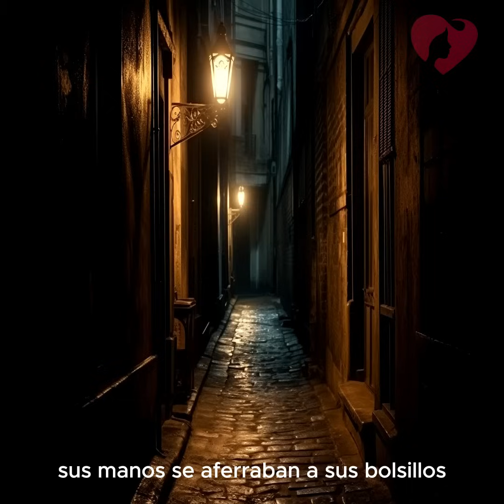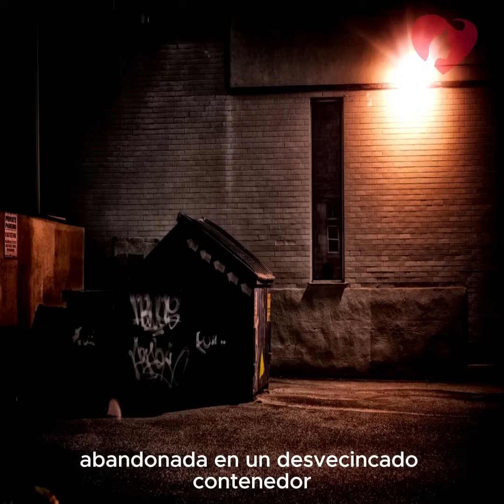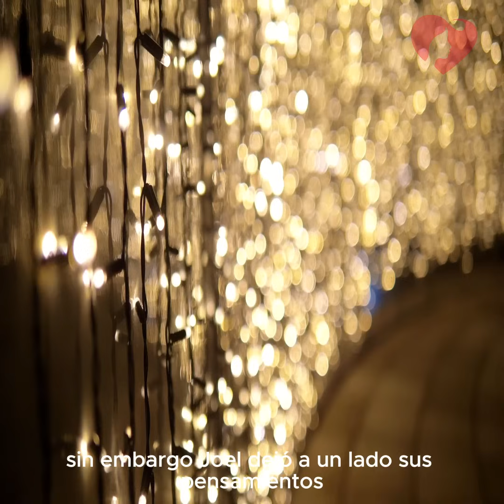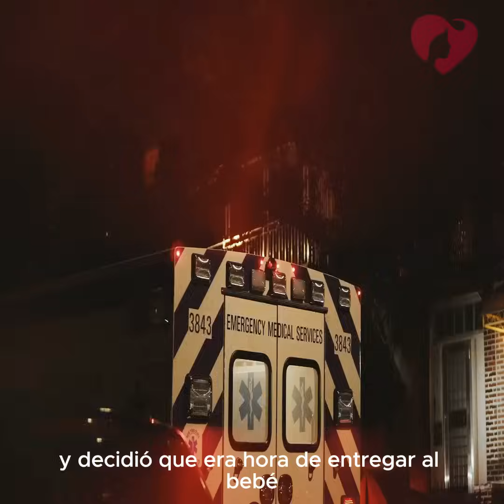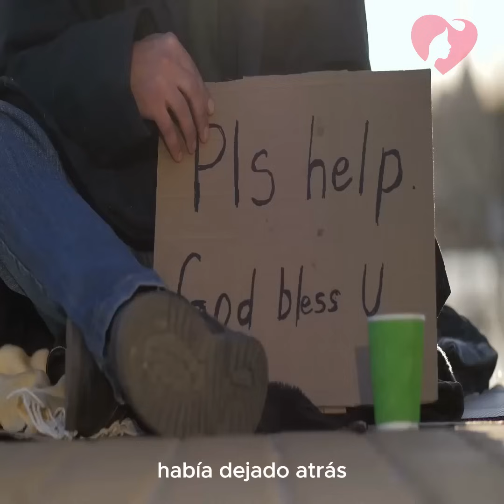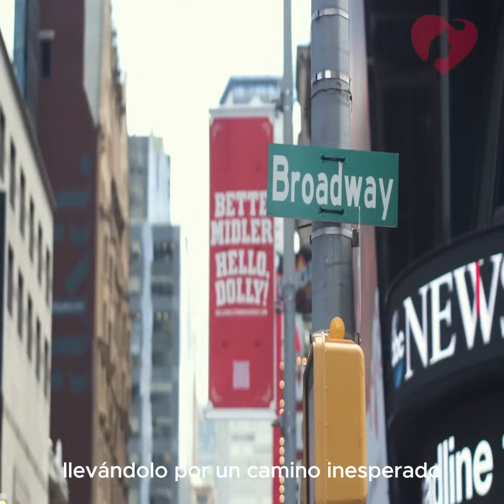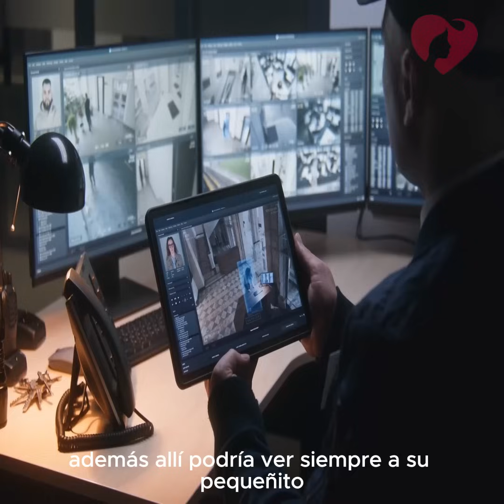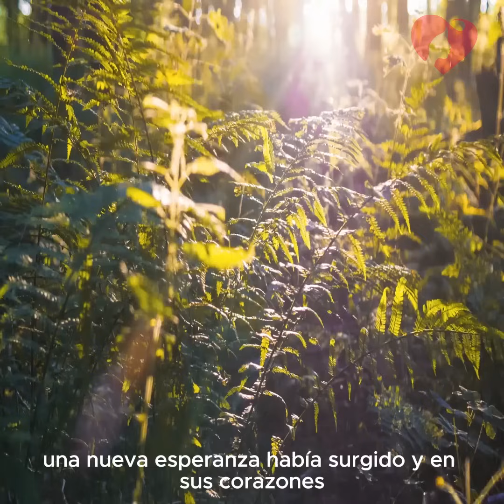Vagabundo Rescató a un Bebé de la Basura, Sin Imaginar que 20 Años Después Recibiría esta Llamada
💖 Esta historia es un recordatorio de que cada vida tiene un valor inmenso y que, en ocasiones, el destino nos coloca en el camino correcto para marcar la diferencia. Te invito a abrir tu corazón y permitir que esta historia te inspire a ser un agente de cambio en la vida de alguien que lo necesita.

Juntos, podemos difundir un mensaje de amor y esperanza, recordando que cada pequeño gesto puede tener un impacto significativo en la vida de los demás.